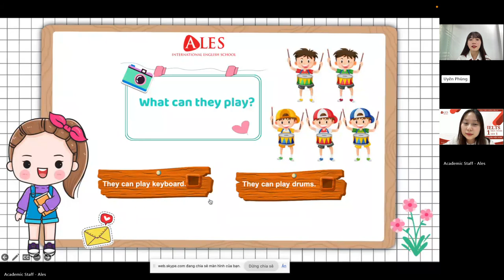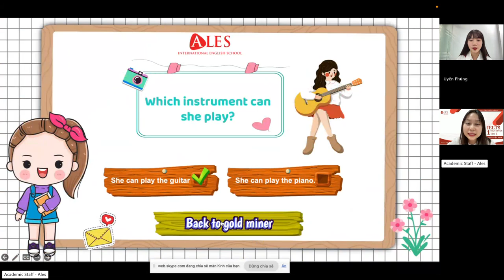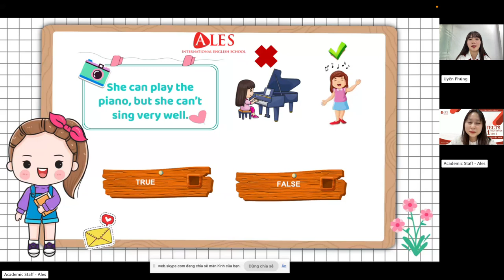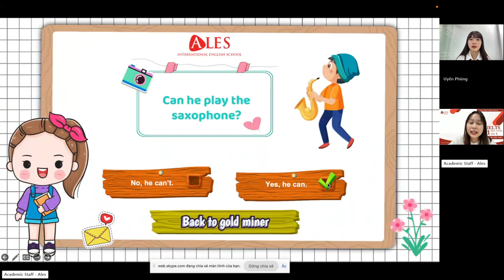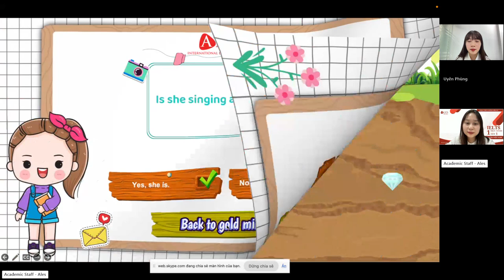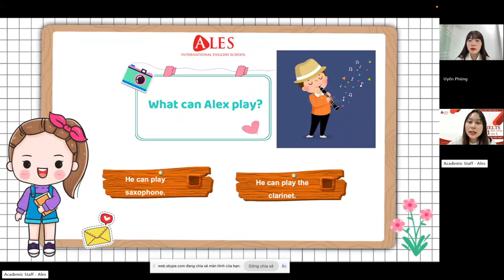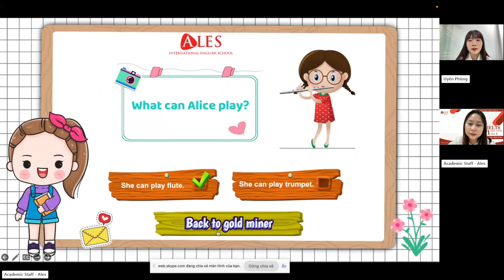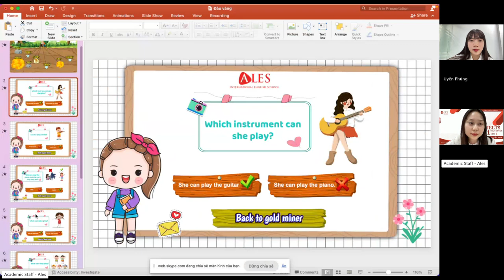ALES-HỌC MÀ CHƠI - CHƠI MÀ HỌC